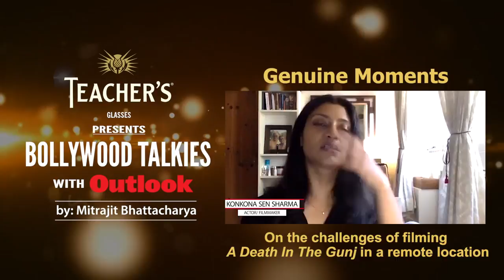Teacher's Glasses Presents Bollywood TALKies with Outlook Episode 28: Konkona Sen Sharma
Teacher’s Glasses (@Teacher’s Genuine Stories) presents BollywoodTalkiesOutlook episode 28: Watch Konkona Sen Sharma talk about her winning two National awards, working with directors like Rituparno Ghosh, Aparna Sen, Vishal Bhardwaj and life as a daughter & mother, with author and columnist Mitrajit Bhattacharya.